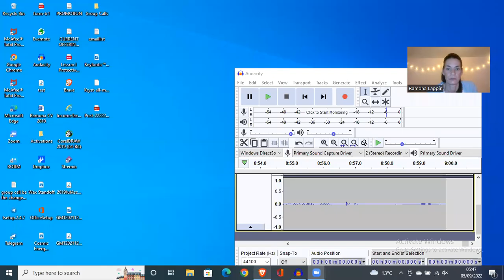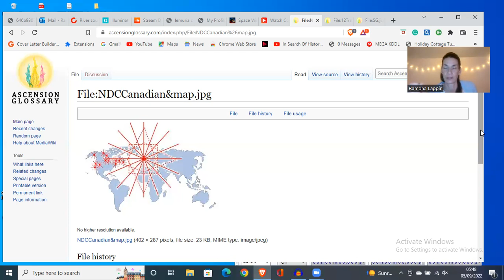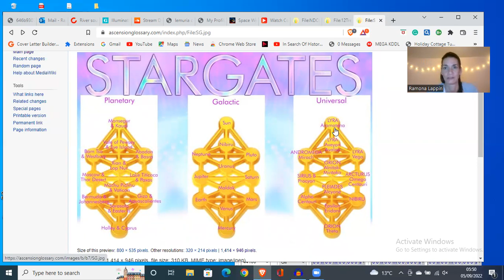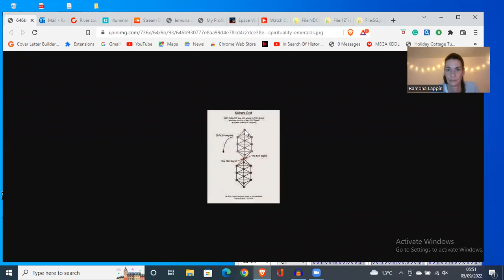COSMIC ENERGY UPDATE #40 - DIVINE MASCULINE RISING! ROD & STAFF ACTIVATIONS DISSOLVE THE MATRIX!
DIVINE MASCULINE RISING! ROD & STAFF ACTIVATIONS DISSOLVE THE MATRIX!

THE DIVINE MASCULINE RISING

ACTIVATION & UNION OF THE PLANETARY ROD & STAFF

ALL FALSE LIGHT MATRICES ARE QUANTUM COLLAPSING!

I can see literal explosions of all the remaining false light matrices within the field as the Divine Masculine is getting ready to fully rise and free himself of all remaining interference patterns, inverted beliefs, perceived limitations and false perceptions, along with any attachments, cords, hooks, parasitic entities and other fallen entities and beings.

He is liberating himself and ALL OF CREATION as ONE with the Divine Feminine, as he realises his full power is him re-claiming his true worth as his True Self, free of all false societal norms, values and standards, which is what dissolves all that is false and artificial, and fully ignites ALL NEW NOW!

As the power of the Creator arises within him that co-creates all new world's now!

This is also causing a most powerful clearing of the etheric and astral realms across all dimensional layers.

The clearing of Masculine Consciousness layers and Blueprints is what is allowing the full collapsing of all false Matrix constructs.

This is also flushing out any remaining Metatronic reversals, especially connected to the Michael-Mary Turnstile Matrix that has now fully collapsed and is being cleared out!

MASSIVE VICTORY!!

I'm also perceiving a powerful Lyran Gate Activation, that is also happening within our own morphogenetic field and reflected in our Third Eye and Crown merging as One, as well as the 12/13D Diamond Grid Activations.

MASCULINE ROD Activations are assisting the clearing out of remaining Metatronic reversals, caused by gender splitting grid networks that prevented Hierogamic Union between the twins!

All interference patterns, Holographic overlays and fallen Matrices now fully dissolve!!

I'm explaining more in my latest COSMIC ENERGY UPDATE #40 - DIVINE MASCULINE RISING! ROD & STAFF ACTIVATIONS DISSOLVE THE MATRIX!

Eternal Love & Blessings,
Ramona 💙

Link to a new Lightlanguage recording that is intended to assist the inner Masculine rising within us ALL, as well as the Divine Inner Union process.

Masculine Healing & Divine Union Activation

I also wanted to correct what I said at 22mins: it's not Dimensional layers/ levels (1-4) but Harmonic Universes. Here also the link to this webpage for your own review, as well as the others:

As all-ways, please only take what resonates and leave the rest.

I deeply appreciate GRATITUDE DONATIONS if you find these recordings, transmissions, and Activations, of assistance to you! They also serve as an energetic exchange in order to maintain energetic balance and help with the ongoing mission work of Planetary Ascension, helping raise the Collective Consciousness, and support the future publication of these transmissions.

Thank you so much for your support in all-ways 🙏

All of my transmissions are encoded with Multidimensional Ascension keys and codes that are intended to assist you on your journey.